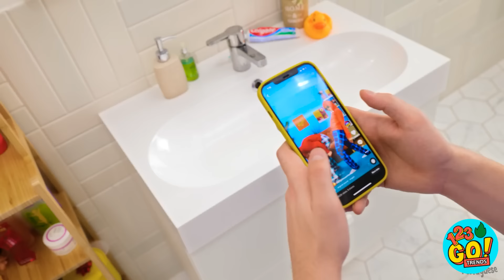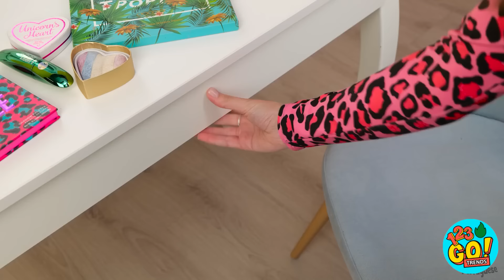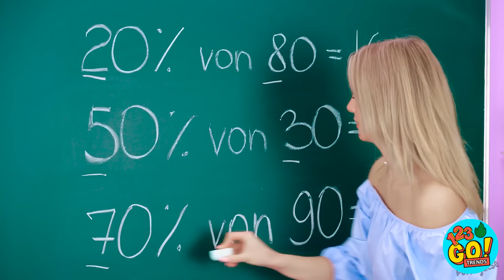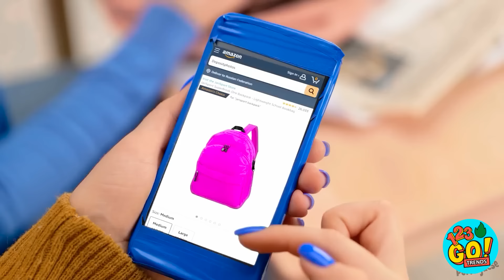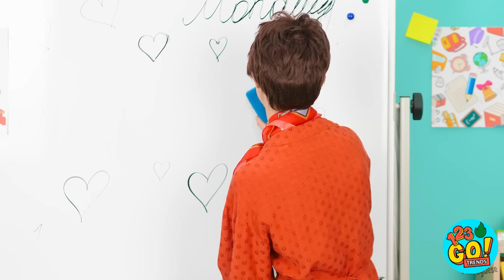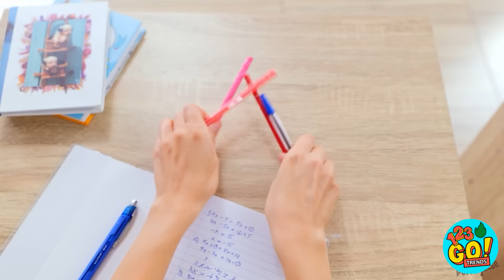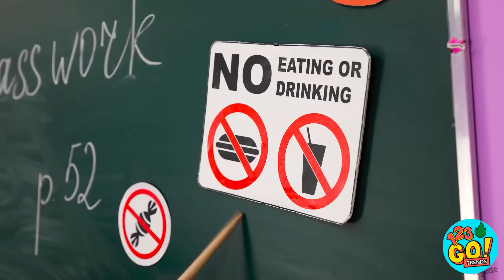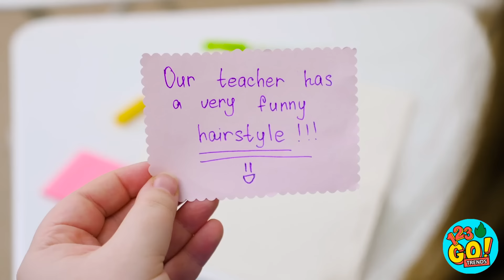😛 TRUQUES ESCOLARES E CULINÁRIOS PARA QUEM COME MAL 🍔 Desafio: Comendo Só 1 Cor, por 123 GO! TRENDS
Quando você é pai ou mãe, pode enfrentar uma série de problemas todos os dias. E, às vezes, você precisa ser criativo. Qual é a sua dica favorita para manter as crianças entretidas? Conte para nós nos comentários abaixo.